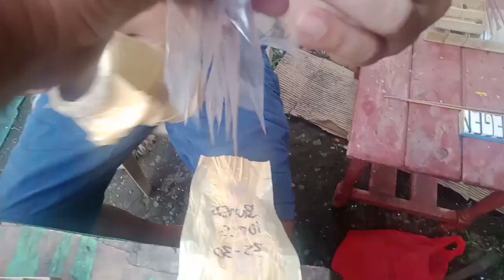ganda ng cebu line